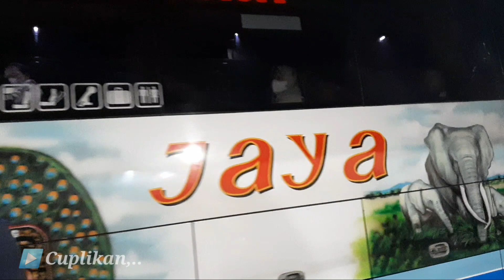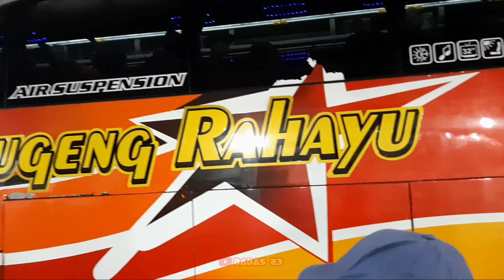Puncak arus mudik, Lautan manusia disini dan semua bus penuh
video lanjutan yang kemaren ya teman2.
puncak arus mudik IDUL ADHA
aktivitas yg ramai di Braan kertosono
mohon maaf jika ada salah kata